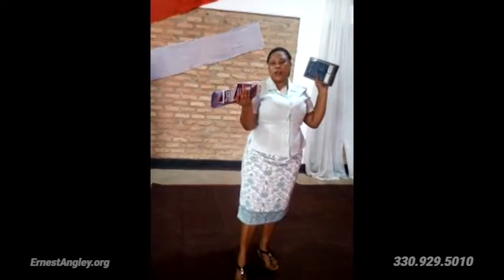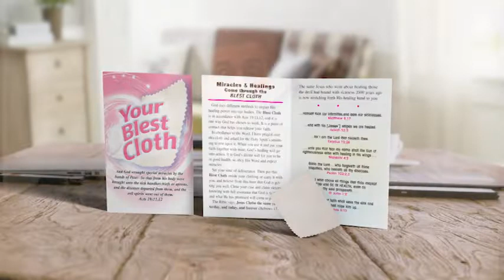Press On With Faith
The Ernest Angley Hour | Press On With Faith

God will do anything you need Him to when you know how to press on with divine faith.

Help us take the Gospel of Jesus Christ to the world by clicking this link to donate